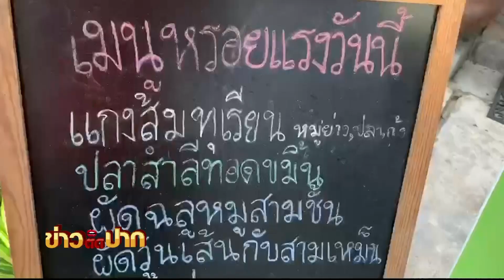พาไปชิม แกงส้มทุเรียน